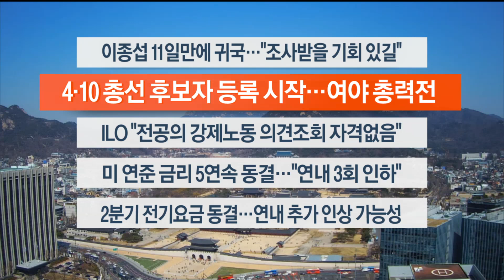[이시각헤드라인] 3월 21일 뉴스센터12 / 연합뉴스TV (YonhapnewsTV)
■ 이종섭 11일 만에 귀국…"조사받을 기회 있길"

해병대 채모 상병 순직 사건 외압 의혹으로 공수처 수사를 받는 이종섭 주호주 대사가 오늘 귀국했습니다. 호주 부임을 위해 출국한 지 11일 만에 귀국한 이 대사는 자신을 둘러싼 의혹들이 사실이 아니라고 부인하면서, 공수처 추가 조사를 희망했습니다.

■ 4·10 총선 후보자 등록 시작…여야 총력전

4월 10일에 치러지는 22대 국회의원 선거 후보자 등록이 오늘부터 이틀 동안 진행됩니다. 국민의힘 한동훈 비상대책위원장은 오늘 대구·경북에서, 더불어민주당 이재명 대표는 호남과 충청에서 지지층 결집을 호소합니다.

■ ILO "전공의 강제노동 의견조회 자격 없어"

전공의들이 '정부의 업무개시명령이 강제노동에 해당한다'며 국제노동기구, ILO에 의견조회를 요청했지만 받아들여지지 않았습니다. 대한전공의협의회가 노사 단체가 아니어서 요청 자격이 없다는 이유에서입니다.

■ 미 연준 금리 5연속 동결…"연내 3회 인하"

미국 연방준비제도가 시장의 예상대로 기준금리를 동결했습니다. 연준은 여전히 각종 물가 지표가 상승 추세에 있다면서도, 올해 안에 세 차례 금리를 인하할 것이라는 기존 전망은 유지했습니다.

■ 2분기 전기요금 동결…연내 추가 인상 가능성

오는 2분기에 적용될 전기요금이 현 수준에서 동결됐습니다. 다만 한국전력의 최근 3년간 누적 적자가 43조원이 넘는 만큼 3분기에는 전기요금이 인상될 가능성 높다는 전망입니다.